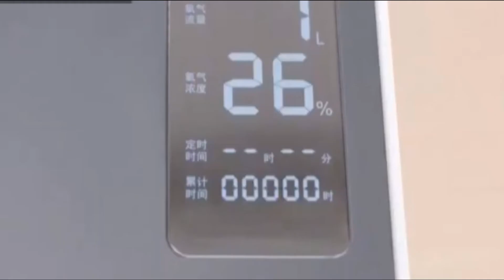Oxygen Concentrator Telugu || Oxygen Concentrator Price || Oxygen in Home Equipment || Covid 19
Our dedication to quality combined with our passion to deliver excellent services has seen us become the preferred choice of interior designing company for most property owners in Hyderabad.